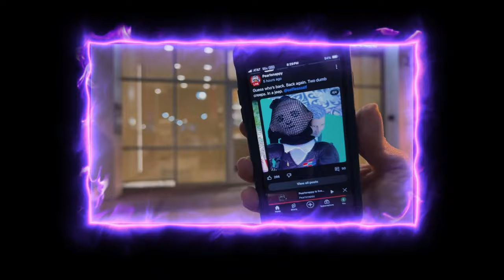📢 Scientology's Secret Agents in Action?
Totally normal Friday evening protesting Scientology . Like every Friday, Scientology celebrates graduation night in all organizations worldwide. Everything and nothing will be celebrated. When you have completed your two-day course, this will be celebrated. If you have confessed your last crimes during an interrogation, this will be celebrated. If you are present, it will be celebrated with a loud Hip Hip Huray. David Miscavige and Mike Rinder drive in his pink Jeep. It is remarkable, however, that with supposedly more than 10-30 million Scientologists, hardly anyone comes to this graduation night. But see for yourself... Pearlsnappy as the Implant Station Manager does her best to celebrate this special night.

00:00 Start
01:30 It's magic
04:56 Nicholas wants the protest to be quiet
06:37 My own Cop
06:53 You are off the rail
07:54 PearlSnappy sings
08:46 Davey and Mike
11:00 listen OSA
12:57 Laurel und Hardy

Thank you to my source:
and Miss Kim @MissKimSP